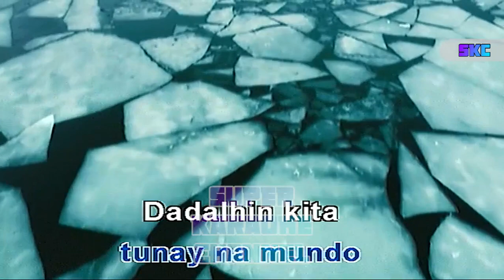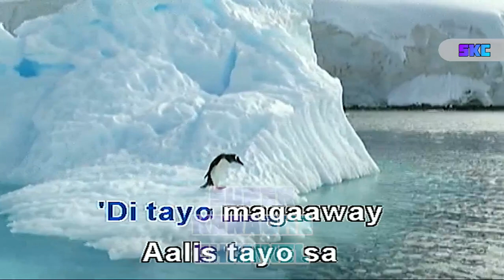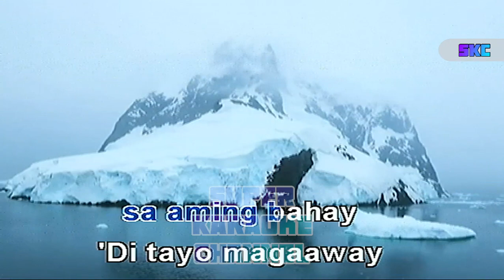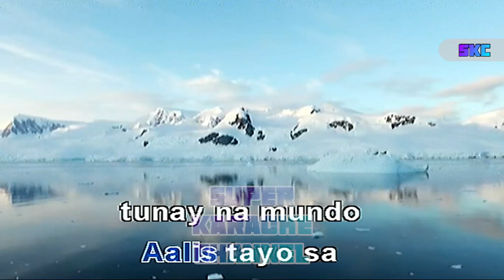JOPAY - MAYONNAISE KARAOKE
Galit ako
kaya wag ka nang mawala